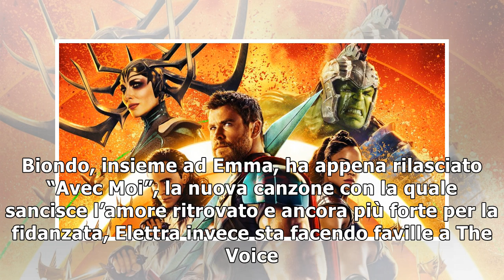Elettra Lamborghini e Biondo, l’incontro che scatena i fan: “Reunion”